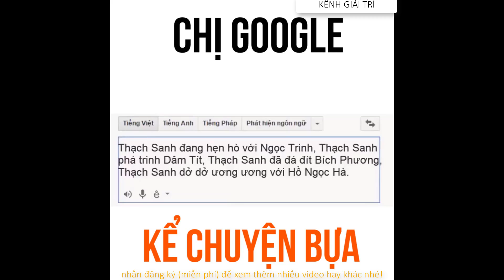Chị google kể chuyện bựa^^Thạch Sanh Lý Thông p1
xem cho vui nke!!!
nguồn st